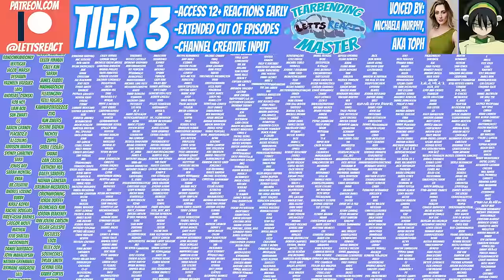ROLO’S GEASS IS INSANE! | Code Geass Newlyweds Reaction | Ep 3, “Turn 3: Imprisoned on Campus”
Lelouch continues his plans to revive the black knights, and Rolo shows us the TERRIFYING power of his Geass, and with the WILD cliffhanger at the end, we can’t WAIT to see what happens next!

EPISODE 2x4 OF CODE GEASS COMING NEXT THURSDAY AT 12 EST!
EPISODE 2x24 OF MY HERO ACADEMIA COMING THIS FRIDAY AT 12 EST!

Demon Slayer 2x17, “Never Give Up” coming this Saturday at 12 est!

11 episodes ahead of My Hero Academia
5 episodes ahead of Code Geass
10 episodes ahead of Demon Slayer

Code Geass, Season 2, Episode 3, “Turn 3: Imprisoned on Campus”